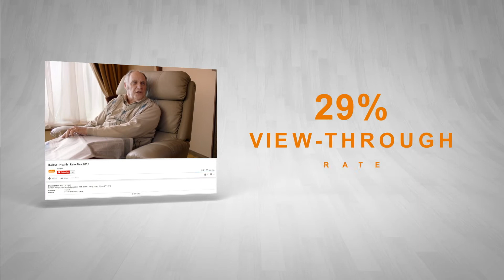iSelect TrueView + Bumper Case Study